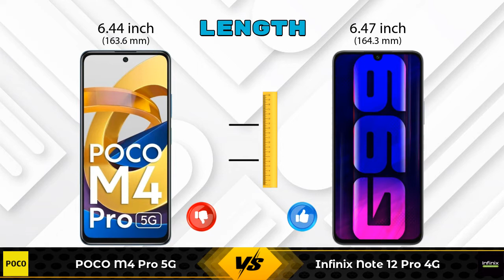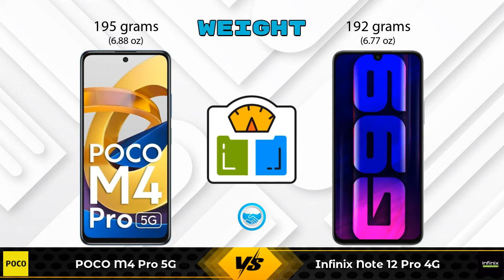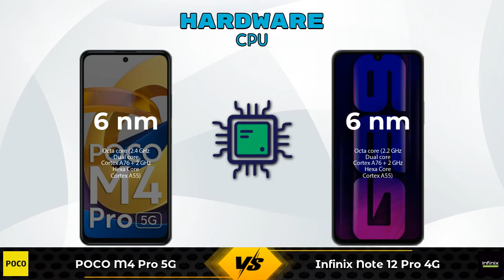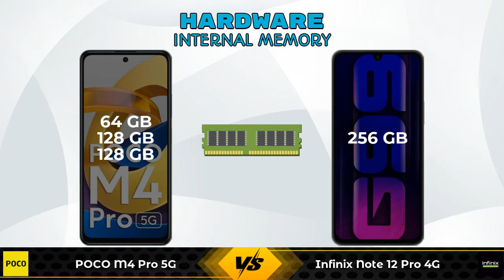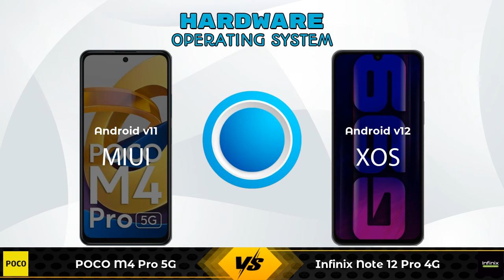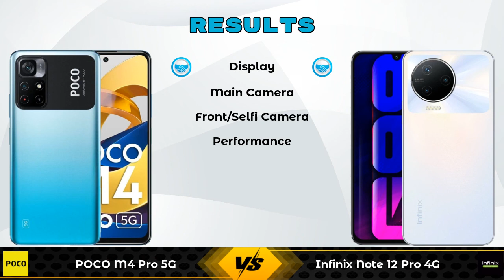POCO M4 Pro 5G Vs Infinix Note 12 Pro 4G - Full Comparison [Full Specifications]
In this Video we are Comparing POCO M4 Pro 5G Vs Infinix Note 12 Pro 4G with [Full Specifications].

Variant Details:
4 GB / 64 GB - 14999
6 GB / 128 GB - 16999 (Flipkart)
8 GB / 128 GB - 18999 (Flipkart)

Variant Details:
8 GB / 256 GB - 16999

POCO M4 Pro 5G Vs Infinix Note 12 Pro 4G full specifications
Infinix Note 12 Pro 4G Vs POCO M4 Pro 5G full specifications
POCO M4 Pro 5G Vs Infinix Note 12 Pro 4G comparison
Infinix Note 12 Pro 4G Vs POCO M4 Pro 5G comparison